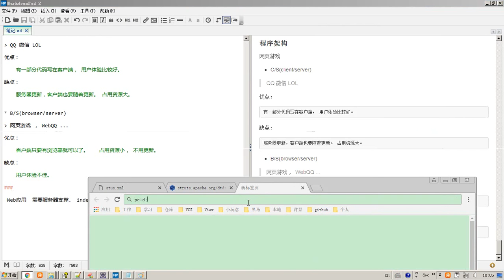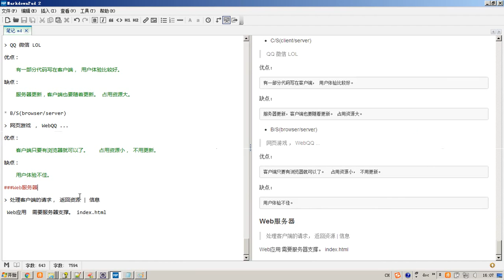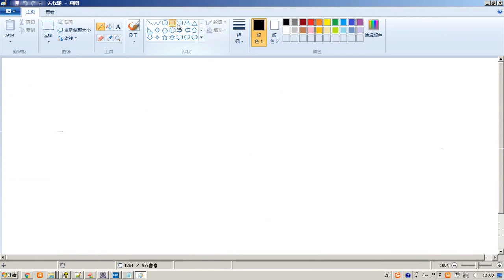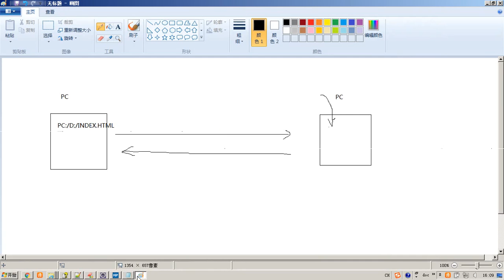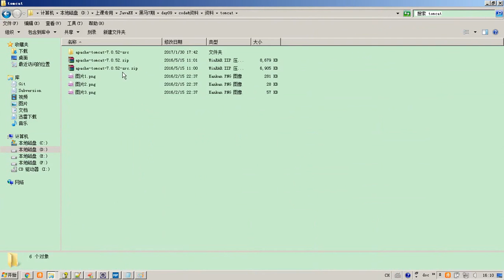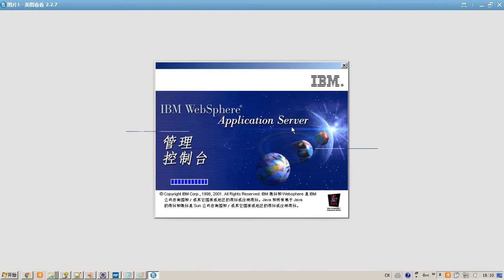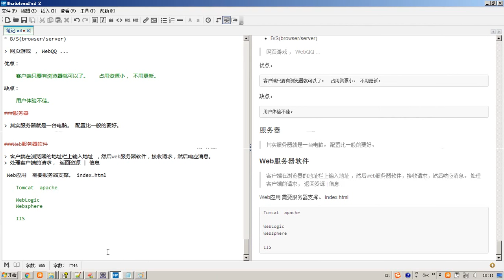21 web服务器 介绍